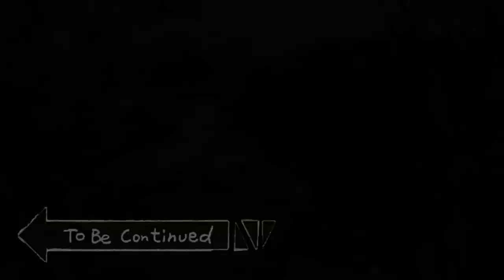Пеший поход по Таракташской тропе с ребенком: Нашли пещеру в скале